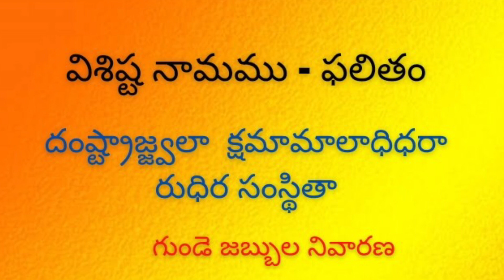లలితా సహస్ర lవిశిష్ట నామాలు ఫలితాలు l Slokas - Remedies l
vishshta nmamulu - phalithalu